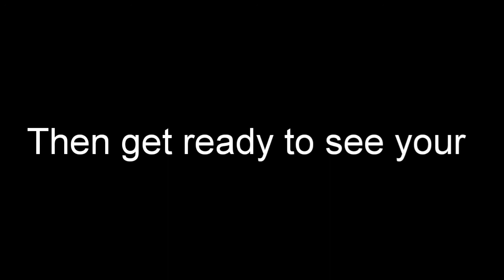Oozing Joao Conztancia everyone!! 💖 | Tiktok trends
Please sunscribe to our channel and hit the notification button for more upcoming video. Thanks. 💖